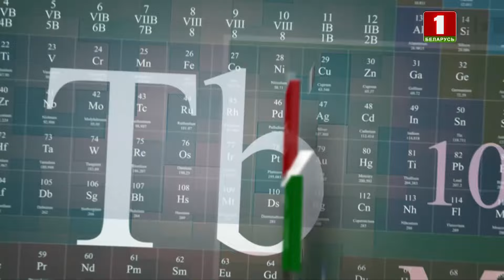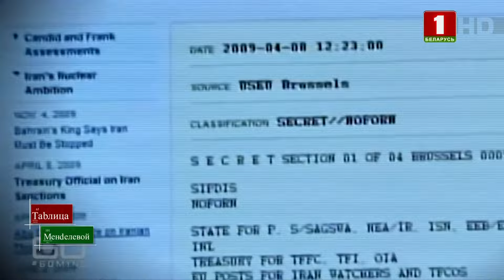За что Джулиану Ассанжу грозит 175 лет тюремного заключения в США? Таблица Менделевой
Многолетняя мигрень для Вашингтона и яркий пример того, сколько на самом деле стоит "западная свобода слова". В деле Джулиана Ассанжа попытались поставить точку. Грозит ли журналисту экстрадиция в США?

И что будет, если открыть миру скелеты в американском шкафу? Детали — в авторской рубрике "Таблица Менделевой".